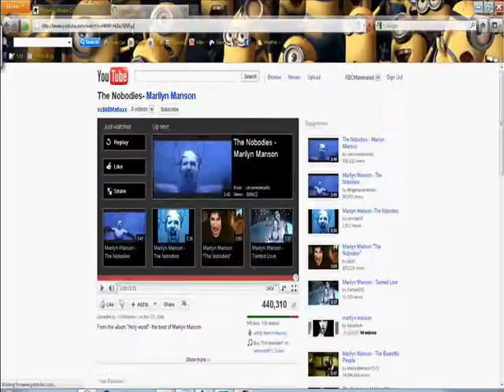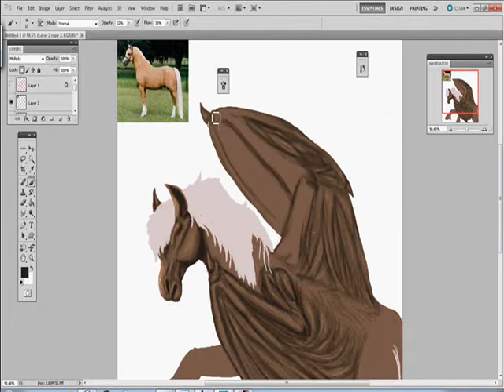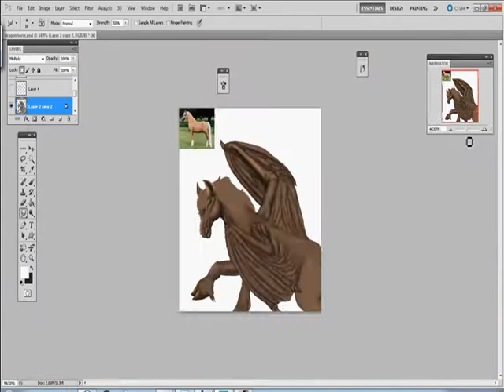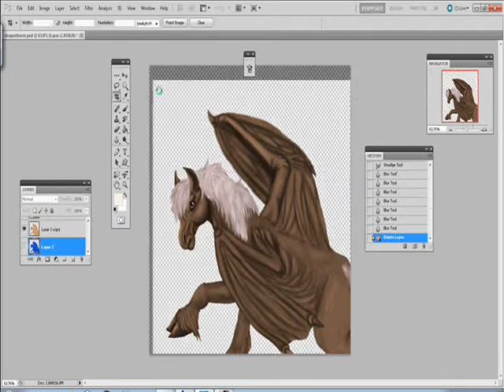Stomp It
I decided that since my dragons have a lot of their head anatomy based slightly off of a horse's, why not make a dragon horse?

It was originally going to be a really short drawing, maybe just a sketch..but I liked the sketch so much, I finished it up. xD Mostly shading practice, everything on here was a learning experience, though!

Moar lineless!!